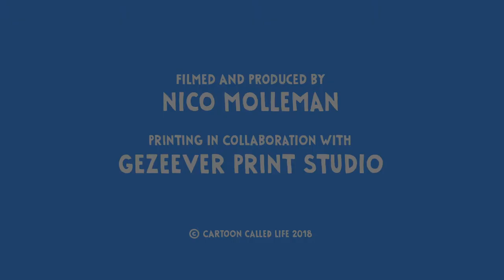Making of Limited Art Print Tattoo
Making of video of the art work "Tattoo", a limited art print realized by Cartoon Called Life. Each model is limited to 20 copies, numbered and signed by the artist Juraj Straka.